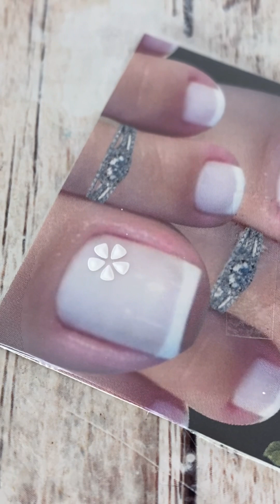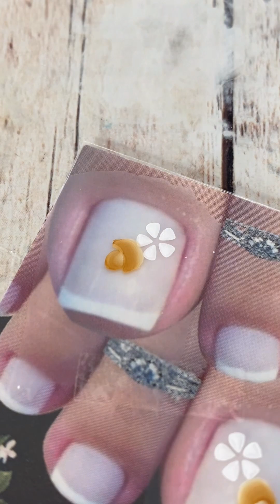ADESIVOS PARA UNHAS DOS PÉS 🦶 💅🏽🌸